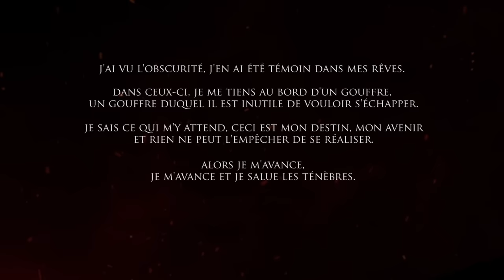Les Night Lords - Chapitre 1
Bienvenue pour ce septième épisode de cette série consacrée à l'histoire des différentes légions Astartes. J'espère que cette vidéo vous plaira et je vous souhaite un excellent visionnage.

► Remerciements spéciaux :

- Toutes les personnes qui m'ont apporté leur soutien, leurs conseils et leurs encouragements durant ces derniers mois.
- Mon frère pour son aide durant l'écriture du scénario.
- @LegioSymphonicaqui m'a laissé utiliser sa musique et qui m'a aidé sur le mix audio.
- Tout ceux qui ont pris de leur temps pour me faire des retours et pour m'aider à corriger mes erreurs durant ce projet.
- Les admins et modérateurs de mon discord / twitch pour leur aide et pour avoir permis de créer une superbe communauté.

Ayant décidé de ne pas monétiser la chaîne, de ne pas mettre de pub, ni de faire de collaboration, je ne gagne rien via YouTube. De ce fait la seule façon de soutenir mon travail est via dons.

► Liste des chapitres :

00:00 01 - Introduction
09:15 02 - Au bord du précipice
17:20 03 - Les enfants de Misrule
24:30 04 - La purge de Vhnori
30:40 05 - Seconde naissance
35:20 06 - Au coeur des ténèbres
46:30 07 - Celui qui hante la nuit
52:25 08 - Le sombre monarque
1:01:45 09 - La délégation de lumière
1:11:35 10 - Konrad Curze
1:20:30 11 - Night Lords
1:30:45 12 - Le pouvoir de la peur
1:37:40 13 - Une terrible leçon
1:45:05 14 - Corruption
1:54:05 15 - Châtiment
2:01:25 16 - Perdus dans les ténèbres
2:06:10 17 - Mort au faux empereur
2:11:55 18 - Briser un empire
2:20:25 19 - Mon cher frère
2:34:00 20 - Le chemin des larmes
2:39:20 21 - La croisade de Thramas
2:53:00 22 - Crédits

► Musiques utilisées par ordre d'apparition :

Legio Symphonica - In inceptum finis est
Jo Wandrini - Prodrome
Hampus Naeselius - Lost Crusaders
Hampus Naeselius - The final cut
Guillaume David - Lost civilisations
Jo Wandrini - The deep end
Piotr Musiał - The last flame
Piotr Musiał - Arrival
Atom string quartet - Damned Souls
Atom string quartet - Are we alone
Piotr Musiał - Longs days, cold nights
Piotr Musiał - The darkest of days
Olivier Derivière - Inquisition
Piotr Musiał - Construction site
Legio Symphonica - We walk in his immortal shadow
Hampus Naeselius - Abyssal plain
Guillaume David - Noosphere
Guillaume David - Children of the Omnissiah
Hampus Naeselius - Final Frontier
Guillaume David - Overlord
Guillaume David - Caestus Metallican
Hampus Naeselius - Signal to noise
Legio Symphonica - The unescapable truth
Guillaume David - Dance of the cryptek
Jo Wandrini - Beneath the church
Hampus Naeselius - A monster feeling
Jo Wandrini - Sciophobia
Jo Wandrini - Phantasm
Hampus Naeselius - I'm not asking
Eoin Mantell - Civilization meltdown
Audiomachine - Requiem of the night
Dream Cave - The eternal war
Hampus Naeselius - Where heroes comes to die
Jakob Ahlbom - Breath one's last

► Sources :

- Night Lords | Aaron Dembski-Bowden
- Vulkan est vivant | Nick Kyme

► Note :

Toutes les œuvres utilisées dans cette vidéo (images, audio, etc.) appartiennent à leurs auteurs respectifs. Je suis vraiment désolé de ne pas pouvoir créditer tous les auteurs de ces artworks magnifiques mais il y en aurait bien trop... Néanmoins je vous invite à me suivre sur Twitter car chaque jour j'y poste des oeuvres de ces artistes avec le lien vers leurs réseaux sociaux.

► La chaine de@LegioSymphonica :

Encore une fois un merci tout spécial pour Legio Symphonica pour son immense aide. N'hésitez pas à aller jeter un oeil à son incroyable travail.

► Les chaines de lore W40K Françaises :

- MaxiMarcus |  @MaxiMarcus7836
- LeLibrarium   |  @LeLibrarium
- StenKovaHistoritor  |   @StenKovaHistoritor